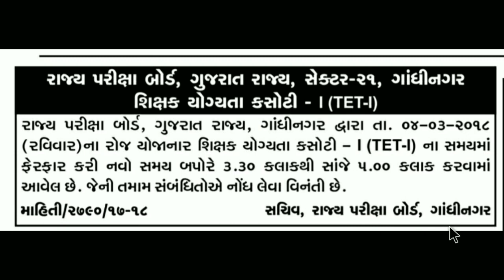Tet 1 exam 2018 important information